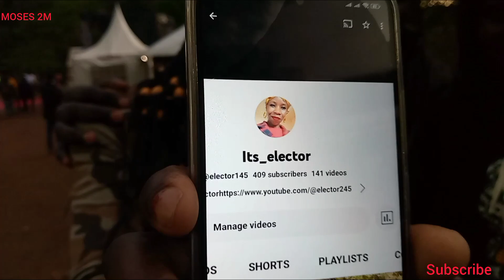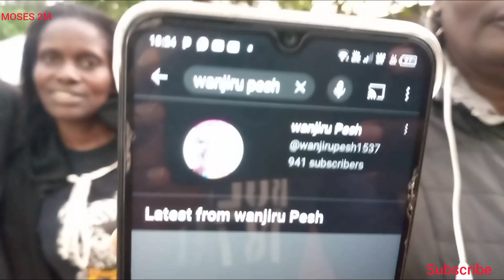THE 12TH DAY@iammarwa PARTY, I RECEIVED A VVIP GUEST from south Sudan 🙏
it was a prevellage to receive our VVIP guest arrived in the villa